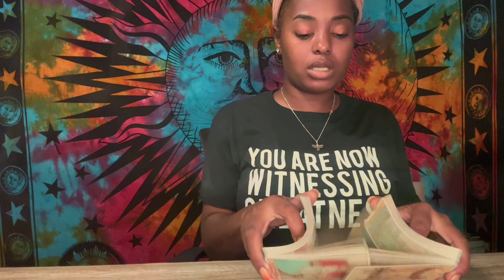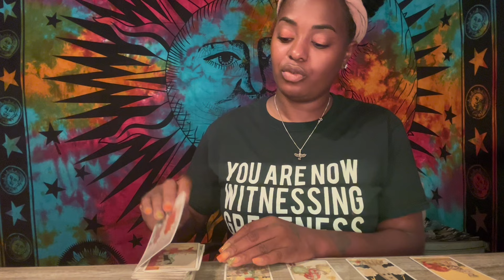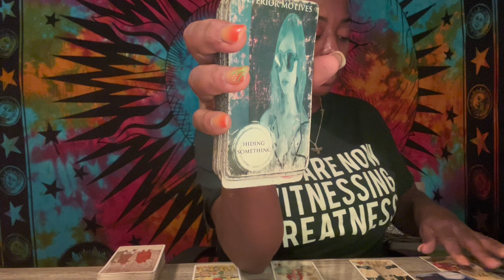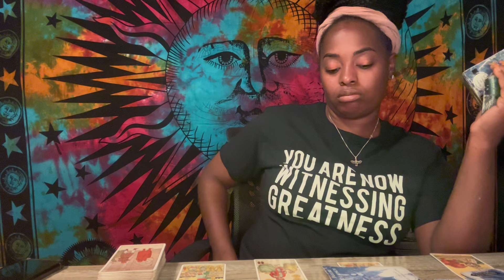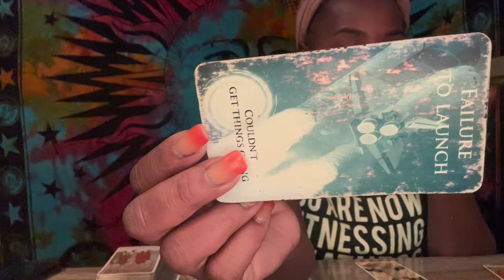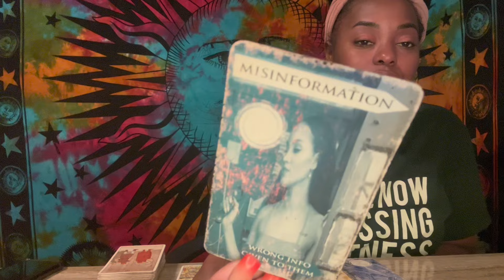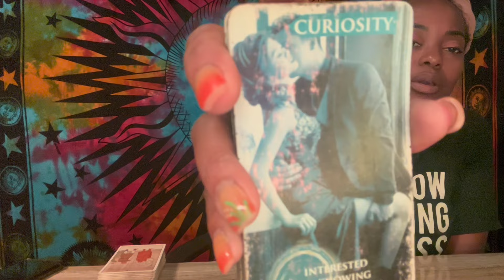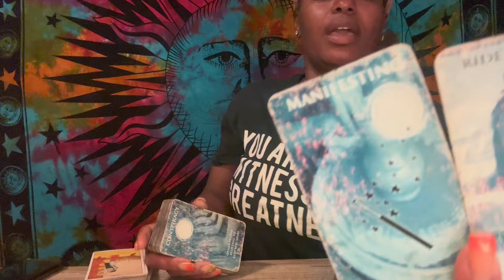Pisces ♓️ Needing Someone Has Them Stuck | Missing U | Others In The Mix | Abrupt Changes